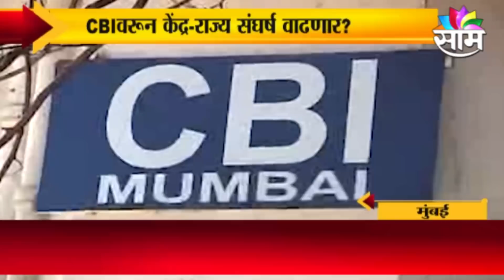BREAKING | खडसेंमुळे या नेत्यांची मंत्रिपदं धोक्यात, पाहा सविस्तर माहिती